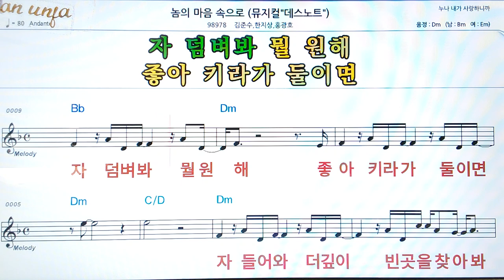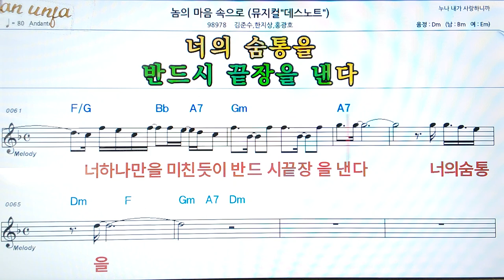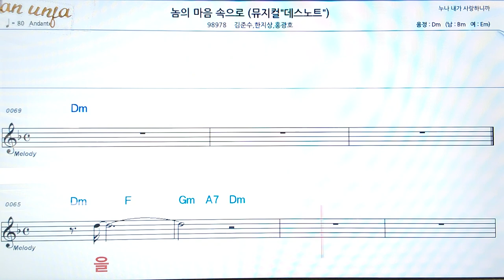놈의 마음속으로/한지상*김준수 외👍악보, 코드,가사,Karaoke*가라오케 반주